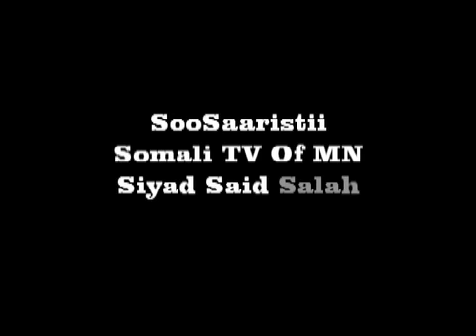Caafimaadka Soonka By Dr Osman Xaraare